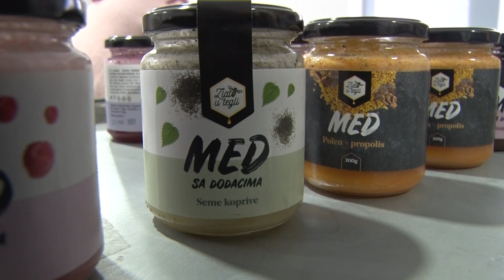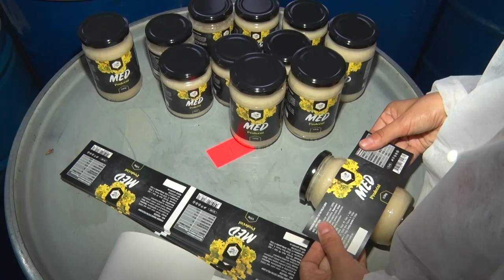Zlato u tegli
Šta je tajna uspeha poslovne priče mladog bračnog para Mutić iz Nove Pazove?
Sagovornici: Miroslav i Jelena Mutić - "Zlato u tegli", Nova Pazova
Facebook : Farma emisija o poljoprivredi